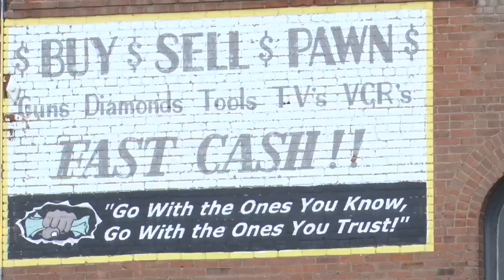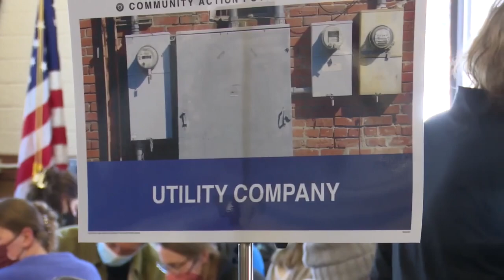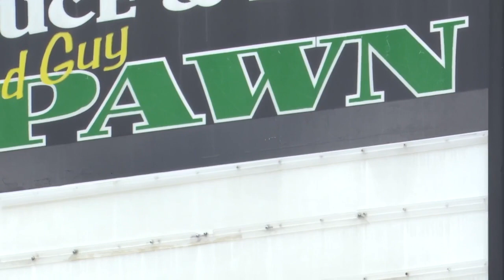Montana Tech poverty simulation aims to give nursing students perspective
Montana Tech wants its next generation of nurses to understand the challenges of those living at that low-income level.